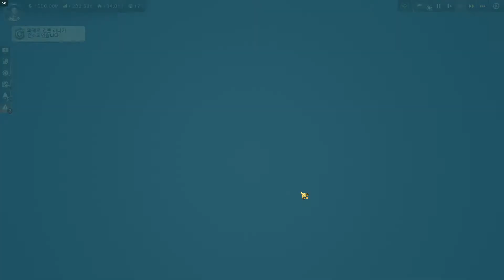Anno 1800 #1-132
Anno 1800 Sand Box..Playthrough..~
Season 1,2,3 Pass..
Deluxe,City lights,Amusements,Holiday,Vehicle Liveries Pack..
Docklands,Tourist Season DLC..~